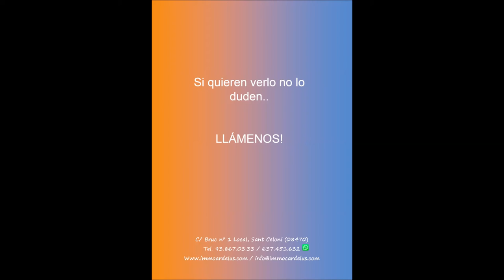Magnifico piso en Sant Celoni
Magnifico piso en Sant Celoni, en la zona de Pla de palau, de 80 m2 construidos con un  comedor de 22 m2 con salida a balcón de 5m2, cocina de 7,80 m2 con salida a lavadero, 3 habitaciones, dos dobles de 11,50m2 y 9,60m2 y una  individual de 8,30m2.  y 1 baño completo con bañera.

Ventanas de aluminio, calefacción de gas natural, aire acondicionado y suelo de gres.
Tiene una plaza de parking y un trastero.
Todo cerca de la estación de tren, parada de autobús, pizzeria, plaza, parques.. .
A diez minutos a pie del ayuntamiento, colegios, bares...
Ven a verlo sin compromiso, te encantara!